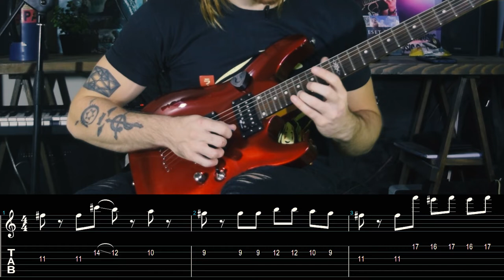COFFIN DANCE MEME - TUTORIAL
►Tutorial del Coffin Dance!

Rig:
SGR C-1
NIKON D3300